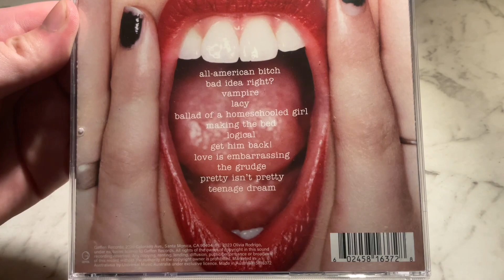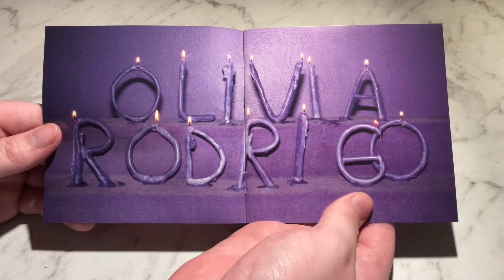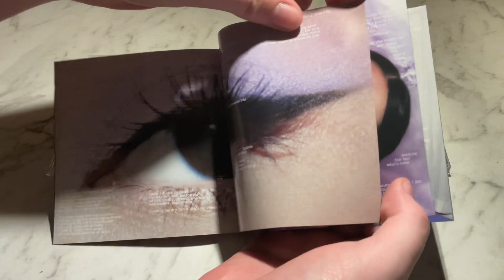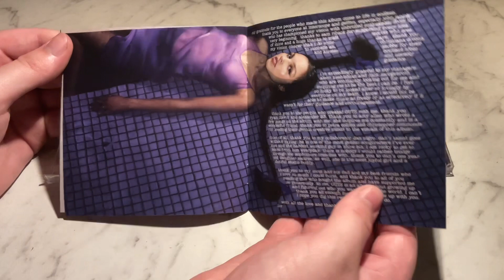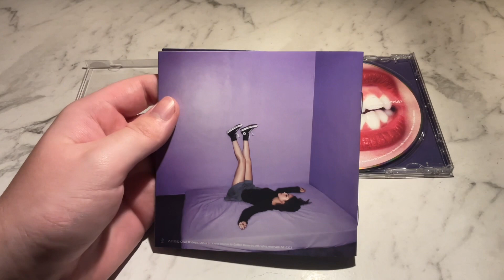Olivia Rodrigo Guts Cd